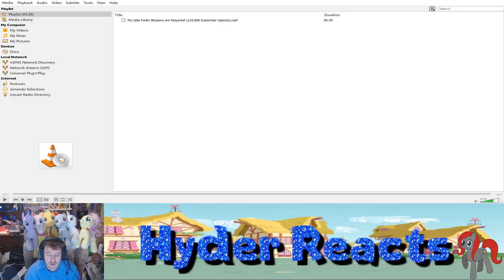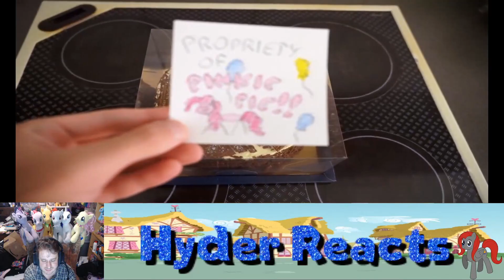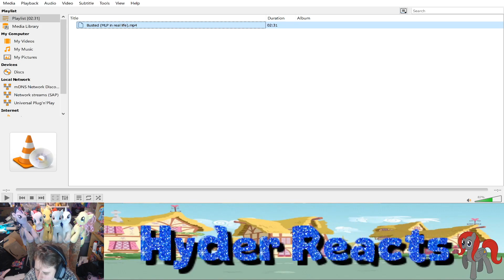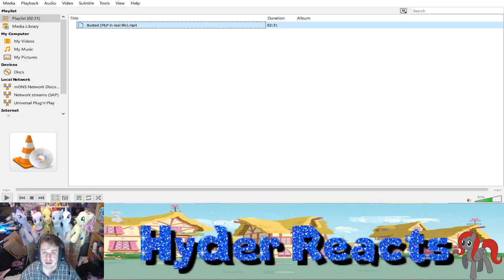Reaction Busted (MLP in real life)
Ignoring a simple little note is usually harmless, right? However, this is Pinkie Pie we are talking about, and she is a mare of her word!

Rainy Brony